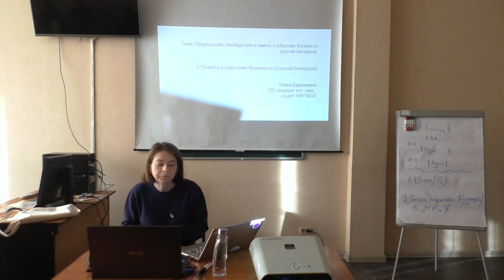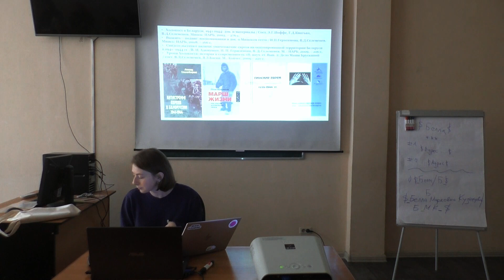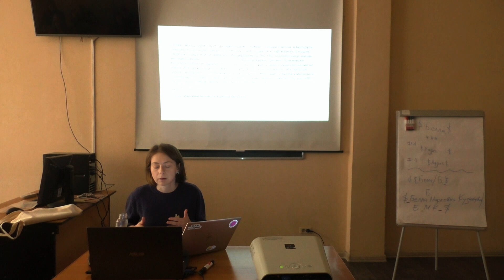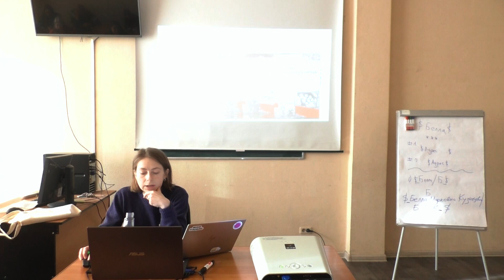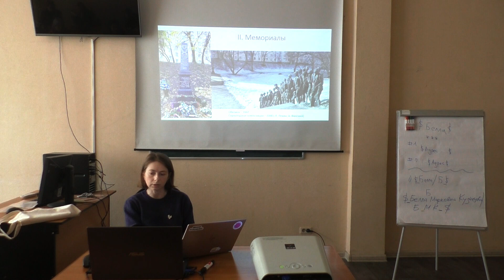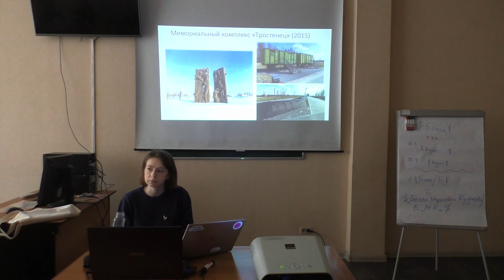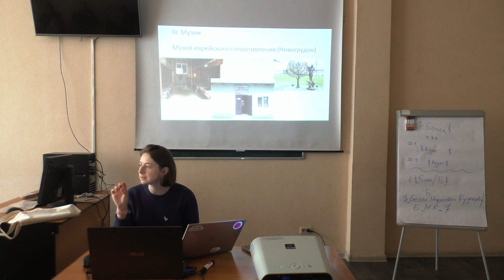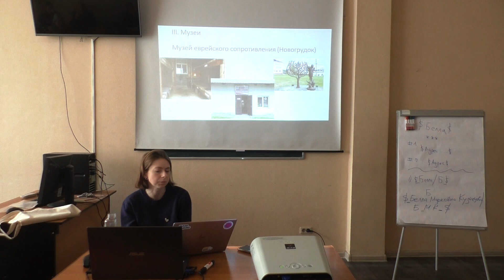Карпекина Я. №3 Предпосылки, последствия и память о событиях Холокоста (кейс Беларуси)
Курс Я. Карпенкиной "Предпосылки, последствия и память о событиях Холокоста (кейс Беларуси)" был прочитан на зимней школе по иудаике (1-4 февраля 2024 г.).
Предпосылки, последствия и память о событиях Холокоста (кейс Беларуси)
В настоящее время события Холокоста в Европе, в том числе на территории
оккупированных областей Советского Союза, изучены довольно подробно. Мы знаем
достаточно о нацистской политике уничтожения еврейского населения европейских стран,
об условиях содержания и практиках выживания в гетто, о технологиях массовых убийств,
которые применялись в отношении узников концентрационных лагерей, и т.д. Мы также
имеем представление о специфике Холокоста на территории СССР. Однако можно ли
говорить об особенностях Холокоста в пределах отдельных советских республик и их
регионов? Этот вопрос все еще отрефлексирован слабо. Вместе с этим остается не до конца
изученной память о Холокосте в регионах бывшего Советского Союза и на постсоветском
пространстве. В ходе этого курса я предлагаю обратиться к этим темам на примере
материалов о Белорусской ССР/ Республике Беларусь. Основными реперными точками
нашего обсуждения станут следующие вопросы: можно ли говорить об особенностях
Холокоста на территории БССР? Если они были, то в чем заключались? Каковы были
социальные и культурные последствиях Холокоста для Белорусской ССР? Наконец, как
белорусское общество, как советское, так и постсоветское, помнит и как забывает о
событиях Катастрофы? В ходе курса мы будем искать ответы на эти вопросы; вместе с тем
попробует порассуждать об общем и отличном в проживании травматичного опыта и
рефлексии о нем в пределах бывшего советского пространства.
Силлабус: 3. Память о Холокосте в послевоенной Беларуси (БССР VS РБ)